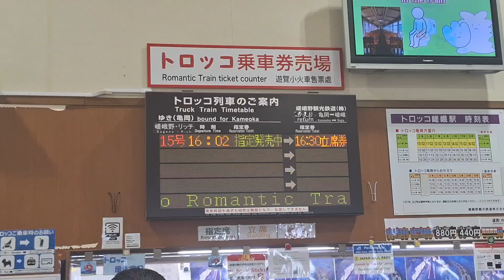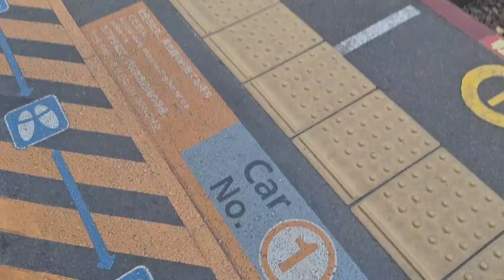[Coolest Journey] Sagano Sight-Seeing Tram full journey from Saga Torroko to Kameoka Torroko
3rd day of this time's trip to Kyoto and Osaka
It's time to leave Kyoto :(
But we are heading to Arashiyama, a small and historic town with lots of things to do ofc!!!

It's time for the 1st steam engine for the channel!!! Along with the best views caught with a train journey

Line: Sagano Sight-Seeing Tram
Service Type: Local
Section: Saga Torroko to Kameoka Torroko
Terminus for Tram: Kameoka Torroko